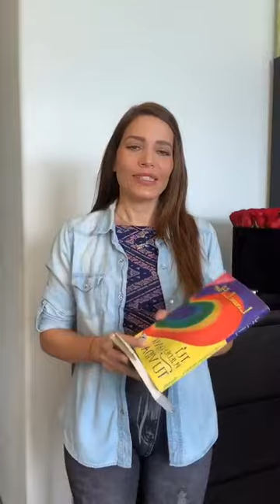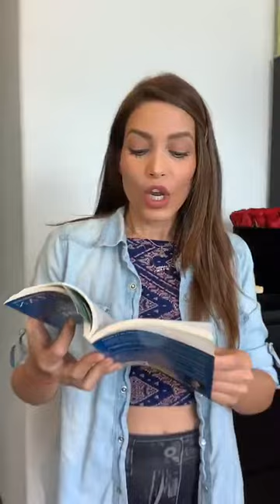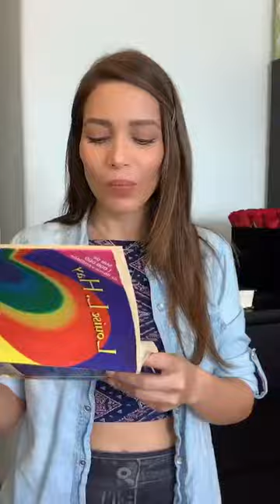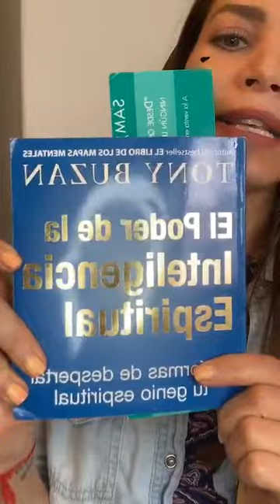Adriana Fonseca - Instagram Live 20 De Marzo De 2020